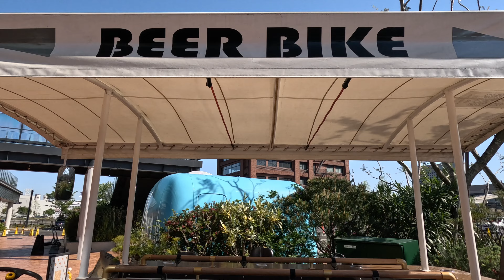横浜ハンマーヘッド | YOKOHAMA HAMMERHEAD